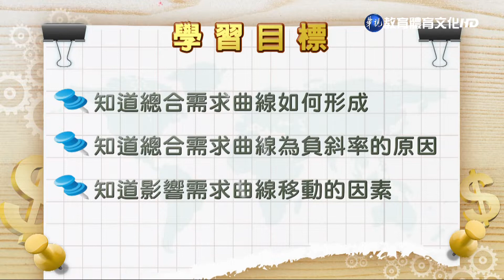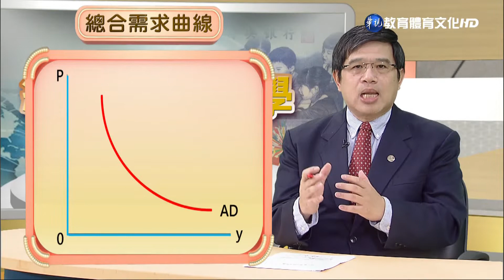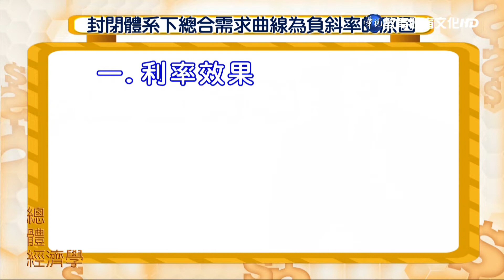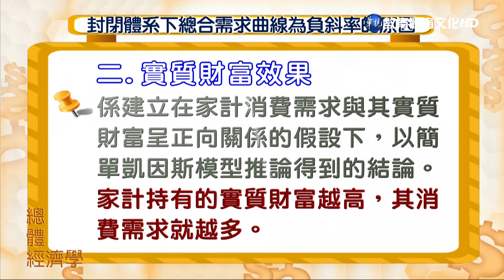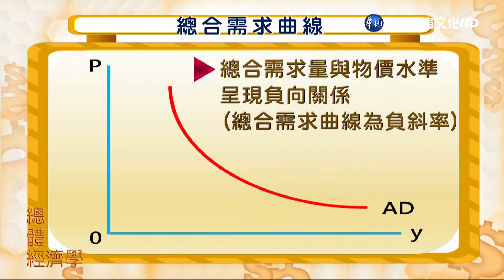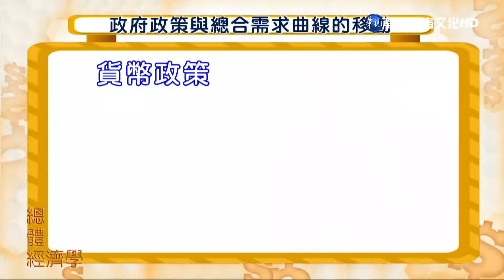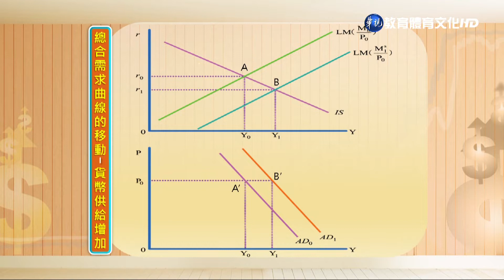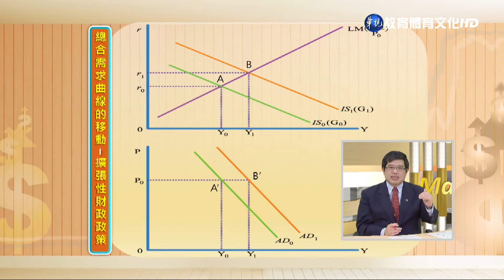總體經濟學（學院） 第10講